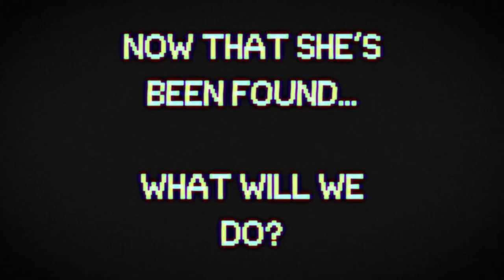Casting Call - Angel Hare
vvvv - Follow this link to audition now and be a part! - vvvv

A mini-series about rediscovering that one forgotten childhood show - and having it not be what you remember at all. When nostalgia gets a little too real, we hope your guardian angel is still answering your call.
Angel Hare - the Christian children's programming for family-friendly lessons and fun. But one viewer remembers it differently... will they be able to track down the secret behind their unique experience? Or will their long-lost guardian angel have to speak for herself?

Gabby's design by Mac Rosenberg.